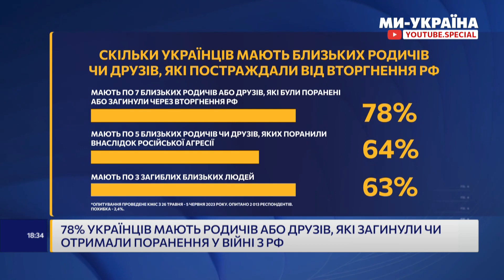Як себе поводити при зустрічі з пораненими військовими? ПРИСТУПА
На прямому звʼязку зі студією каналу "Ми - Україна" з Олегом Білецьким та Юлією Галушкою – Анастасія Приступа, психологиня Лінії підтримки Veteran Hub. Поговорили про поведінку з військовими.